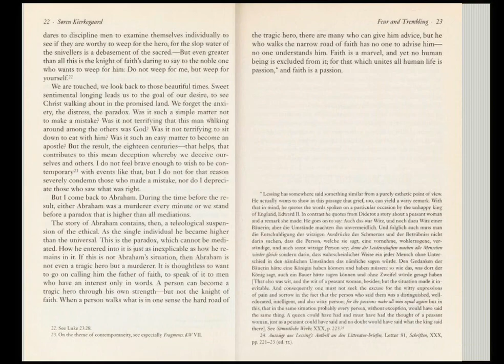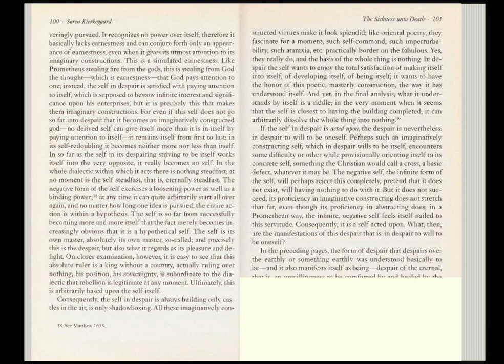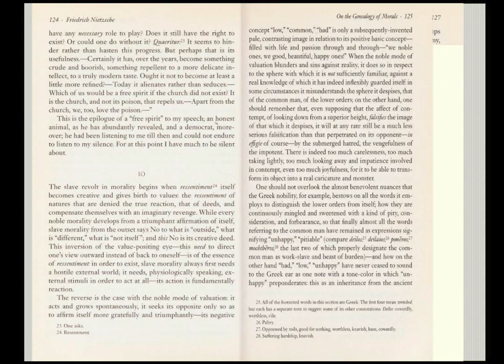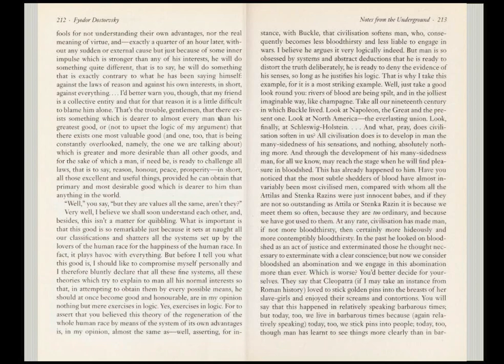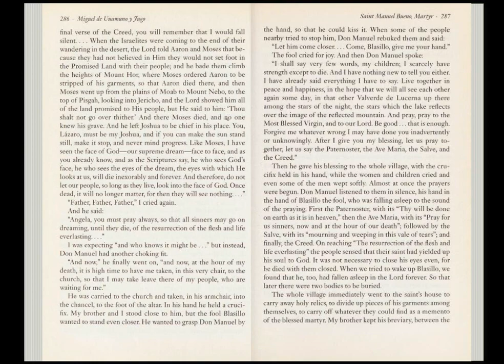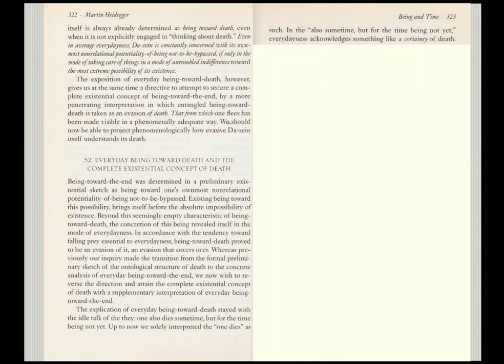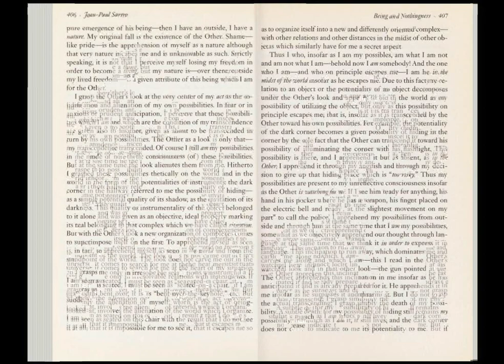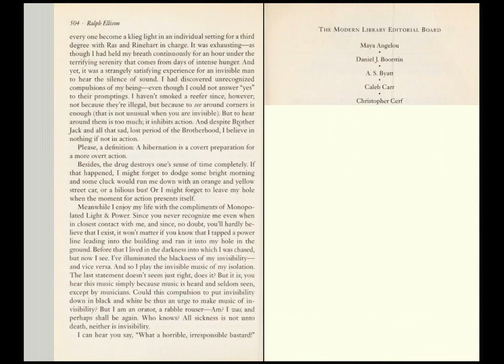Gordon Marino - Basic writings of Existentialism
Basic writings of Existentialism by Gordon Marino

Tip: set speed to a lower setting and pause on every page till you read it :)

Video books collection

Knowledge should be free.